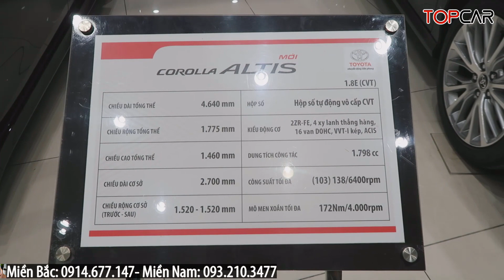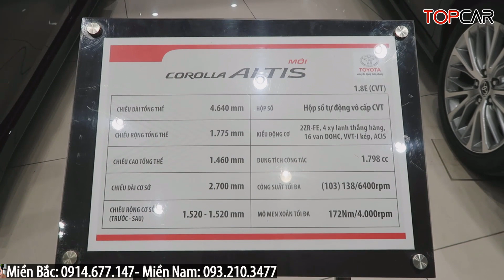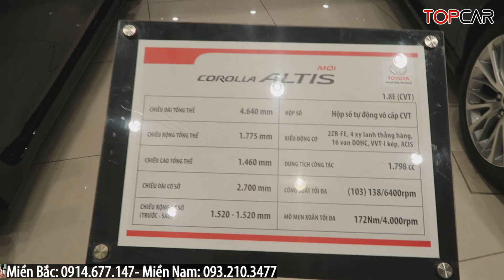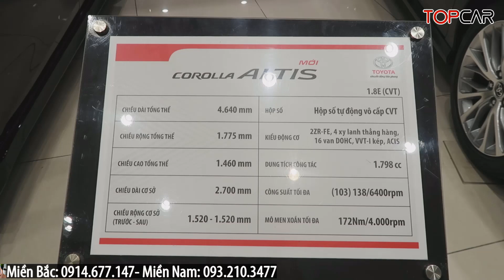✅Cập Nhật Giá Xe Toyota Altis Mới Nhất Cuối Tháng 9 Lại Giảm| Giá Lăn Bánh Toyota Altis | Topcarvn